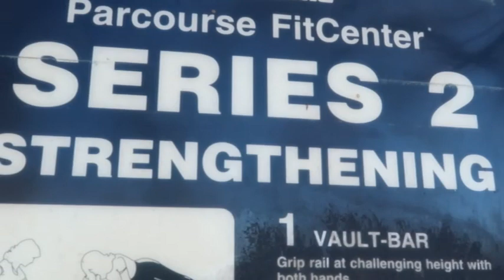GILLSON PARK & BEACH EVANSTON